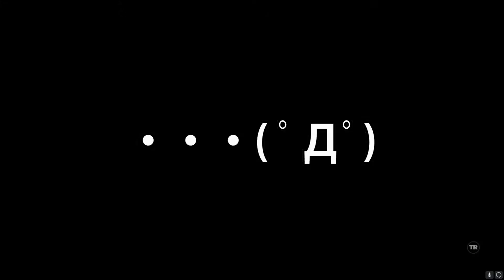#30【Rise of the Tomb Raider】オプショナル・チャレンジ・トゥーム：悪魔祓いの間【Steam】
ライズ オブ ザ トゥームレイダーのプレイ動画になります。

【ゲーム内容】
孤島から生還したララは、孤島で目撃した不死の軍団の存在から、父親が研究していた「神秘の源」の存在を確信していた。父が正しかったことを証明するため彼の研究書に書かれていた「預言者」を追ってシリアの預言者の墓と思われる遺跡へと潜入するが、そこであの孤島を牛耳っていた男の裏にいた謎の組織「トリニティ」の兵に襲われる。

命からがら逃げだしたララは、遺跡で得た情報を元に預言者の足跡を追ってシベリアのウラル山脈近辺にある遺跡を目指し、ジョナと共に極寒の地を訪れた。